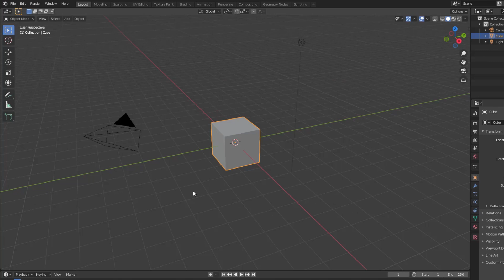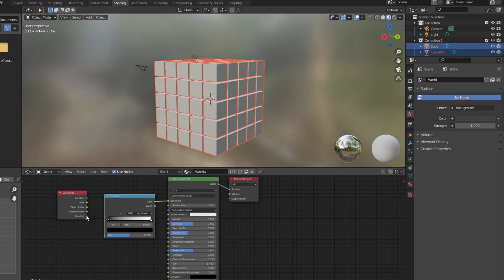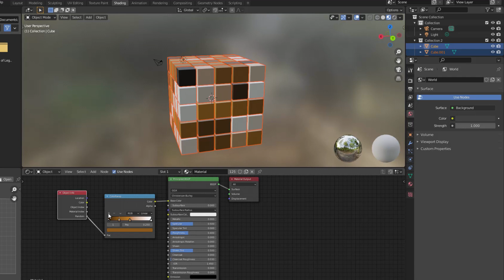Randomize Color, Position, Rotation, Scale in Blender - 233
Quick tips in Blender on how to randomize colors and transforms
Timestamp
00:00​ Introduction
00:12 Create a Matrix of Boxes
01:25 Random Colors
02:17 Random Transform